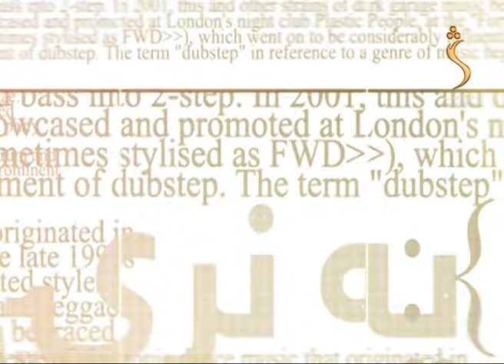Mehraq, Season 02 - EP 54 - 02.11.2021 | محراق